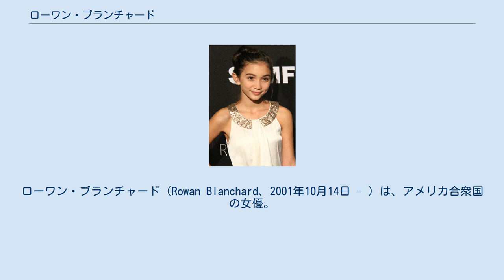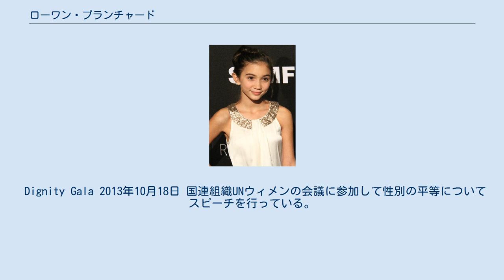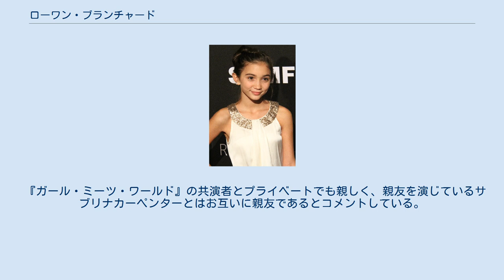ローワン・ブランチャード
ローワン・ブランチャード（Rowan Blanchard、2001年10月14日 - ）は、アメリカ合衆国の女優。
ディズニー・チャンネル放送コメディドラマ『ガール・ミーツ・ワールド』のライリー・マシューズ役で知られる。
 アメリカ合衆国カリフォルニア州ロサンゼルス出身。
ヨガのインストラクターをしている父マーク・ブランチャード、母エリザベス・ブランチャードの長女として生まれた。
母方の祖父は（レバノン、モロッコ、アルメニア、シリア）の血を引く中東移民である。
また、父方の祖母の先祖は（スウェーデン、デンマーク、イングランド）の血を引く北ヨーロッパ出身である。
母方の曾祖父からはドイツの血を、母方の曾祖母からはポルトガルの血を引いている。
妹のカルメン(Carmen)と弟のシェイン(Shane)がいる。
 5歳の時に演技を始めた。
2010年、ジェニファー・ロペス主演のロマンティック・コメディ映画『カレには言えない私のケイカク』のミカエラ・ワトキンス演じるモナの娘役でデビューする。
2011年、スパイアクション映画『スパイキッズ』シリーズの第4作である『スパイキッズ4D:ワールドタイム・ミッション』 に出演、スパイキッズのレベッカ・ウィルソン役を演じている。
 アメリカABCで1993年から2000年まで放送された『ボーイ・ミーツ・ワールド』の派生ドラマである『ガール・ミーツ・ワールド』で主人公ライリー・マシューズ役に2013年1月にキャスティングされたことが発表される。
オーディションは約12回に及んだという。
米国で2014年6月27日放送開始され、日本では2015年1月からディズニー・チャンネルで放送。
第3シーズンが放送中。
同番組の主題歌「Take On The World」は親友役のマヤ・ハートを演じるサブリナ・カーペンターとデュエットで歌っている。
2015年秋、『いつだってベストフレンド』に同役で出演。
2013年公開のアニメーション映画『アナと雪の女王』からの曲名「雪だるまつくろう」(原題: 「Do You Want to Build a Snowman?」)をディズニー・チャンネルのドラマ出演者たちによるカバー曲として発表されている。
 2015年1月、科学プロジェクトで姿が見えなくなる姉との騒動を描いたコメディで、ディズニー・チャンネル・オリジナル・ムービーの『インビジブル・シスター』に出演し、主演のクレオを演じることが発表された。
撮影は同年春に行われ、アメリカでは2015年10月9日に放送され、日本では2016年1月30日にディズニー・チャンネルで放送された。
 Dignity Gala 2013年10月18日 国連組織UNウィメンの会議に参加して性別の平等についてスピーチを行っている。
ホワイト・フェミニズムについてエッセイで表明。
その後、米誌『タイム』が発表した2015年の「最も影響力のあるティーン」に選ばれている。
 2016年に入ってから「私はこれまでの人生で、男の子を好きになった経験しかないけれど」「自分のことをストレートであれ、ゲイであれ、そんなような言葉で定義したくない。（中略）ただ存在しているってだけよ」と表明している。
 2014年12月、カリフォルニア州オレンジ郡小児病院に入院している子供たちを訪問。
 2015年4月、テネシー州アーランガーの小児病院を訪問、KIDZエキスポに参加した。
 『ガール・ミーツ・ワールド』の共演者とプライベートでも親しく、親友を演じているサブリナカーペンターとはお互いに親友であるとコメントしている。